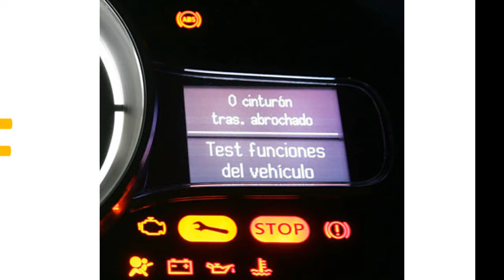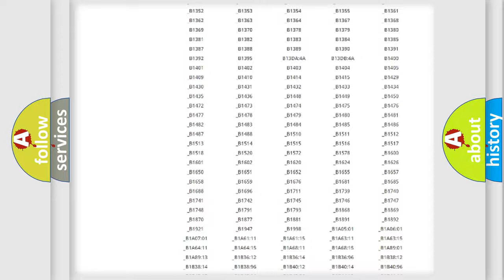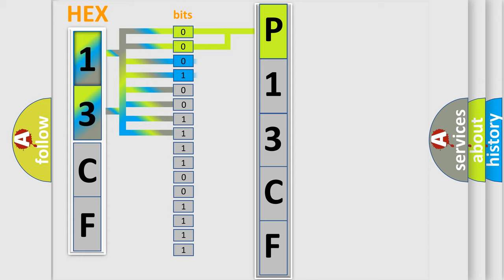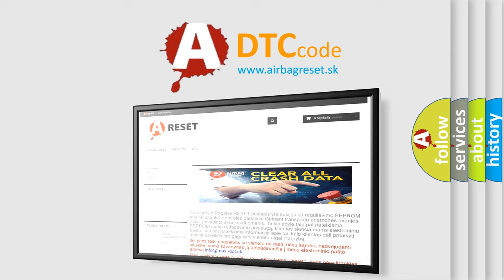DTC Volkswagen P13CF Short Explanation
Contents:
0:21 Basic DTC analysis according to OBD2 protocol standard.
1:48 Insight into programming
2:58 A diagnostically understandable description of the Diagnostic Trouble Code
3:05 Basic error definition

Make:
Volkswagen
Code:
P13CF
Definition:
Crash Zone Sensor
Description:
Crash zone sensor unit failure
Cause:
 Check harness and connectors: - circuit is open or shorted or has defective terminals Crash zone sensor Diagnosis sensor unit